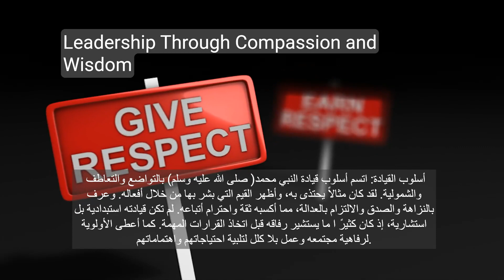Leadership Of Prophet (PBUH)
The fundamental sources of Islamic leadership and guidance for the Muslim leaders are Al-Qur’an and Hadith. The sub-topics related to the Islamic leadership elaborate all attributes (traits, skills, power, authority) needed by the leaders. This content analysis method is based on a review of literature and other secondary data.